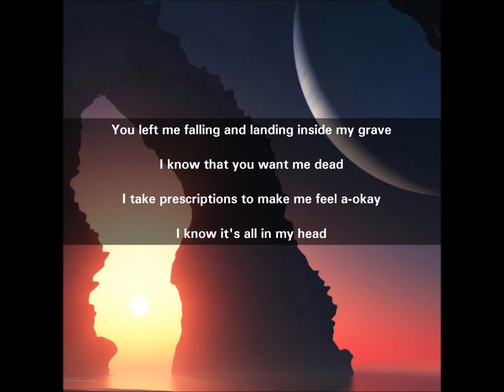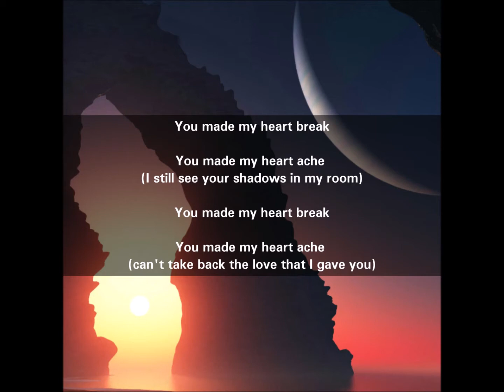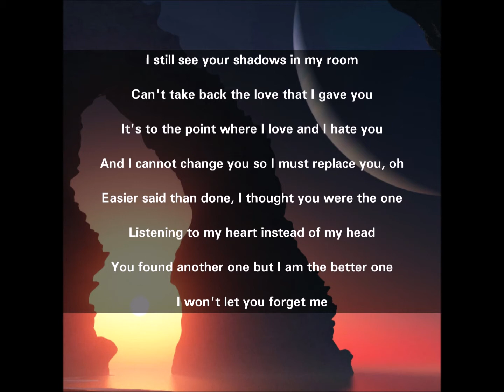Juice WRLD - Lucid Dreams (Lyrics)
Lyric Video